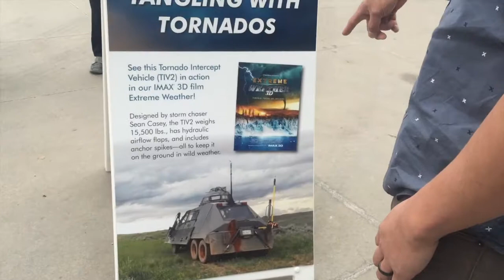Vlog #8: Mountain Driving is SCARY!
Random vlogs of us hitting up the museum and casino! We are major homebodies so I'm very proud of us for venturing out. Lol.

Hope you enjoy our vlogs and come back for more!